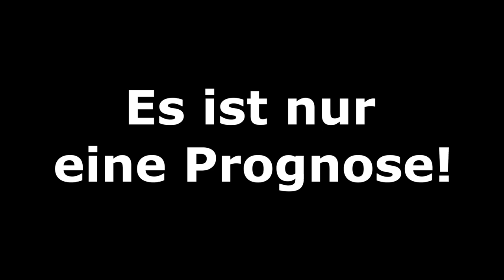FIFA 20: Europa League - Viertelfinale I Saison 2019/20 Deutsch [FULL HD]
Manchester United - FC Kopenhagen
Inter Mailand - Bayer 04 Leverkusen
Schachtar Donezk - FC Basel
Wolverhampton Wanderers - FC Sevilla